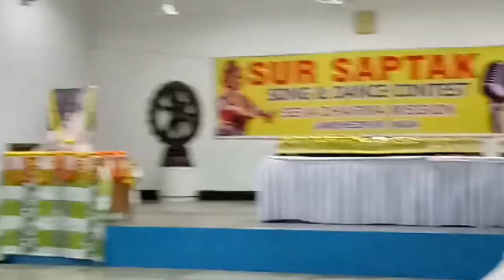OBJECTIVE OF SURSAPTAK CULTURAL WING OF SEVA DHARMA MISSION